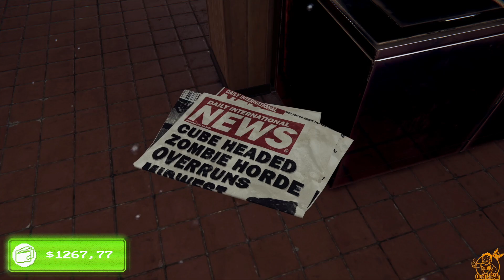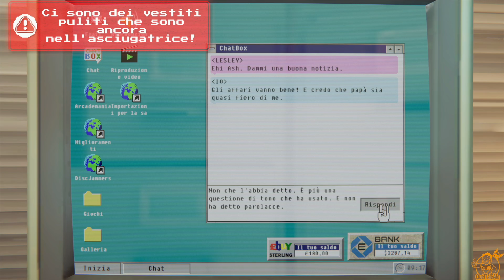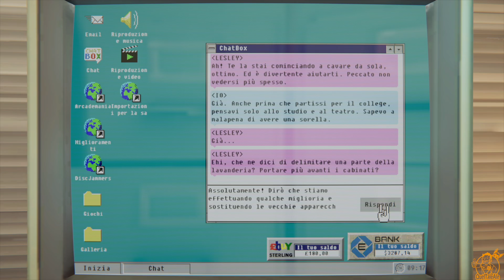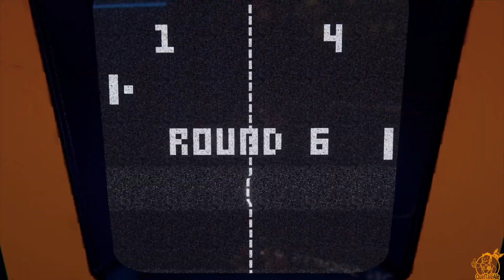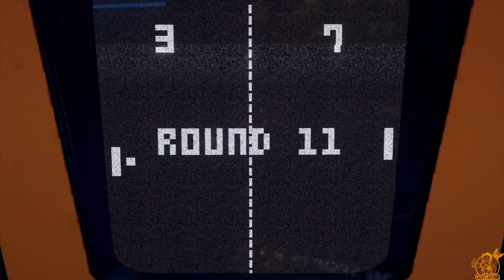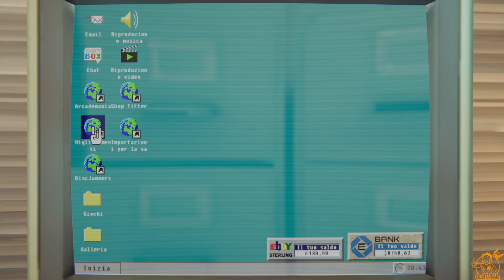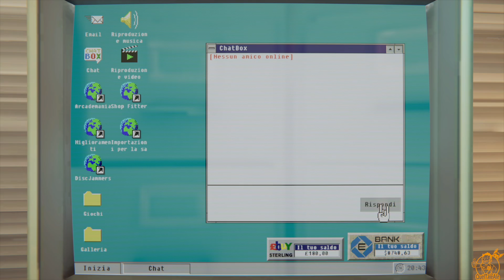UN NUOVO SPETTACOLARE CABINATO - Arcade Paradise - Gameplay ITA - 16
Arriva un altro cabinato che ci terrà incollati allo schermo per un bel po' di tempo

► PC
Scheda Madre